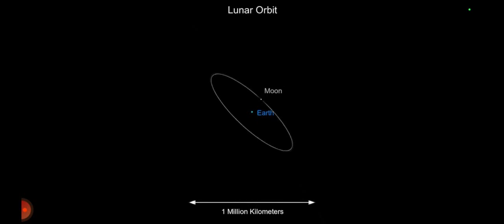you are tiny